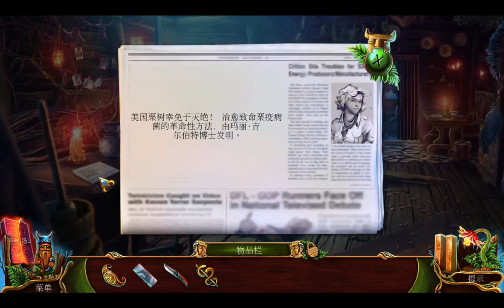Eventide : Slavic Fable --- part1